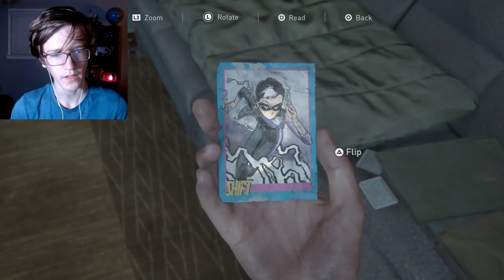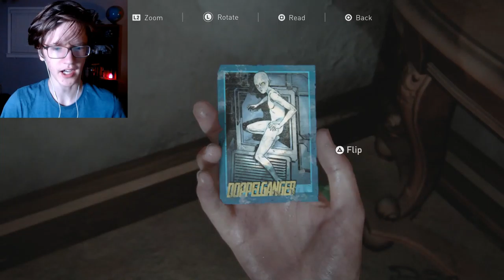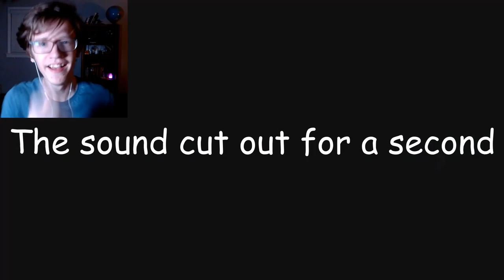Stalkers and Seraphites! | The Last of Us Part 2 [#9] - Walkthrough Gameplay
The audio glitch happened again in this video, so it's not synced up in some parts, but overall, a great section of the game. I hope they have more stalkers than in the last game, and I'm excited to see what the seraphites will do to affect the story.